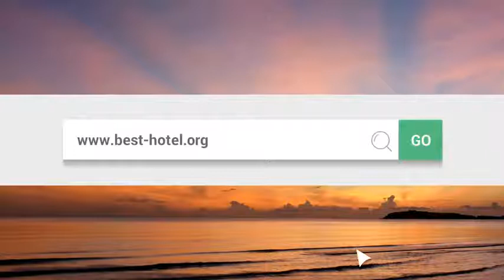What is the best hotel in Pittsburgh PA Top 3 best Pittsburgh hotels as voted by travelers